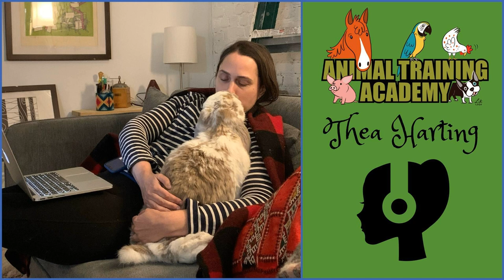Understanding Rabbits: A Chat with Thea Harting [Episode 40]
Synopsis: Animal Training Academy's Special Rabbit Episode

 For those dedicated to elevating their animal training skills with a focus on the most positive and least intrusive methods, this episode is especially relevant for professionals working with rabbits.

 The Challenge: Delving into training a new species, like rabbits, presents unique challenges. These challenges can lead to stress and frustration. However, our mission remains clear: Empower each trainer to make a marked positive difference in the lives of the animals they work with [in this case, rabbits!].

 Your Guide: Introducing Thea Harting, a seasoned behaviour consultant and rabbit training instructor. Residing in New York City, she has two decades of experience living alongside rabbits and a commendable decade-long dedication to rabbit rescue and shelter work. One of her specialised skills involves facilitating rabbit bonding sessions, effectively guiding new rabbit owners through the intricate bonding processes.

 3 Key Takeaways from the Episode [of many]:

  Emphasising Enrichment and Agency: Thea elaborates on techniques that place importance on enrichment, agency, consent, and resilience for rabbit care and training. Understanding Rabbit Behavior and Bonding: The unique behavioural characteristics of rabbits are explored, highlighting the challenges and methods to establish a bond with these special learners. The Value of Applied Animal Behavior: Gain insights into the broader field of Applied Animal Behavior and its relevance to rabbit training, emphasising the importance of continuous education and seeking mentorship.  The Goal: By understanding and addressing the intricacies of rabbit behaviour, the objective is to mitigate feelings of overwhelm and uncertainty. In doing so, trainers can confidently approach rabbit training, equipped with the knowledge to make a positive impact in the lives of these animals.

 Tune into the episode to gain invaluable insights from Thea Harting, ensuring a comprehensive understanding of the world of rabbit training, behaviour and care.